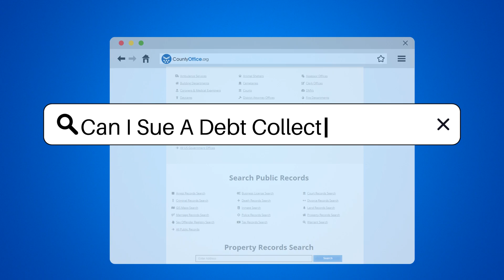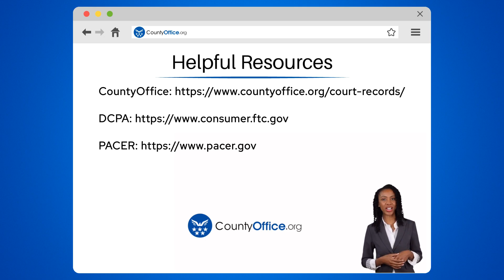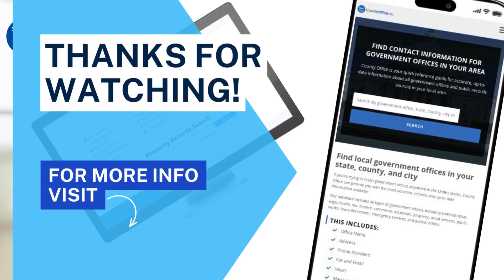Can I Sue A Debt Collector? - CountyOffice.org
Can I Sue A Debt Collector? Navigating the complex world of debt collection can be a daunting task, but knowing your rights is the first step to empowerment. Under the Fair Debt Collection Practices ACT (FDCPA), you are protected from harassment and unfair practices by debt collectors. If you believe a debt collector has violated your rights, you may be able to take legal action. Our video dives into the specifics of what constitutes a violation and how you can respond, including the potential for suing a debt collector in state or federal court.

Additionally, our video explores the utility of court records searches. Whether you're investigating a legal history or verifying the details of a case, we provide insights on where and how to conduct a thorough search. From county clerks to online databases and state court websites, we guide you through the process. We also introduce you to PACER, the federal electronic records system, and remind you of the importance of accuracy in your search.

Don't miss out on this informative guide to understanding and exercising your legal rights against unfair debt collection practices and navigating court records.